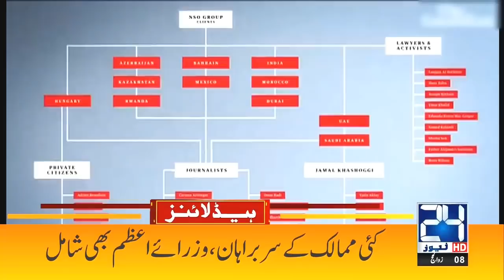6pm News Headlines | 19 Jul 2021 | 24 News HD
6pm News Headlines | 19 Jul 2021 | 24 News HD

24 News HD is one of the leading news channels of Pakistan bringing you the latest current affairs from Pakistan and around the world.  Live National Assembly and Senate Session.